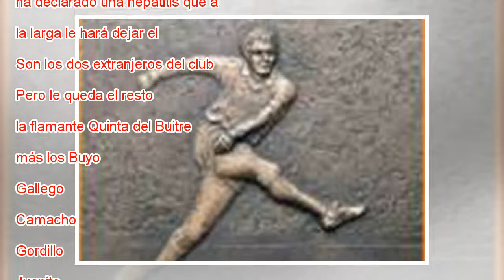El pisotón de Juanito y los cuernos de Augenthaler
Juanito, tras pisar a Matthäus AS La semana pasada les contaba aquí las truculencias del primer encontronazo Madrid-Bayern, en 1976. La segunda edición, en 1987, no le fue a la zaga. Eran semifinales de Copa de Europa. El Madrid venía de dos títulos ...